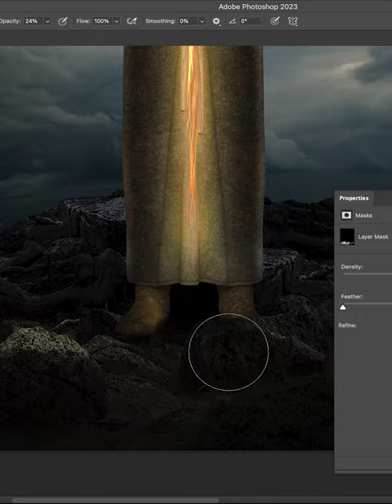Lord of the sword Photoshop Manipulation l Photo Manipulation in Photoshop 2023